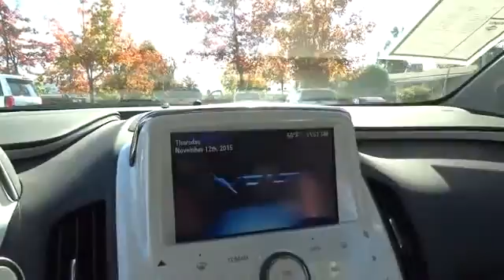2013 Chevrolet Volt San Francisco, Napa, Santa Rosa, Vallejo, Oakland, CA P1961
2013 Chevrolet Volt

CARFAX ONE OWNER**, **GM CERTIFIED**, NAVIGATION, HOV CARPOOL LANES, and CARPOOL STICKERS. Here it is! ATTENTION!!! Previous owner purchased it brand new! Want to save some money? Get the NEW look for the used price on this one owner vehicle. GM Certified Pre-Owned means you not only get the reassurance of a 12mo/12,000-Mile Bumper-to-Bumper limited warranty, but also a 2yr/24,000-Mile Standard CPO Maintenance Plan, up to a 5-Year/100,000-Mile, $0 Deductible, Fully Transferable, Powertrain Limited Warranty, a 172-point inspection/reconditioning, 24/7 roadside assistance, Courtesy Transportation, 3-Day/150-Mile Customer Satisfaction Guarantee, 3 month trial OnStar Directions & Connections Service if available, SiriusXM Radio 3mo trial if available, and a vehicle history report. Having had only one previous owner means that this outstanding Volt is sure to be a favorite among our more educated buyers.
ARMREST  CENTER  REAR WITH STORAGE,AUDIO SYSTEM FEATURE  BOSE PREMIUM SPEAKER SYSTEM WITH 7 SPEAKERS INCLUDING SUB-WOOFER  ENERGY EFFICIENT SERIES SOUND SYSTEM,AUDIO SYSTEM WITH NAVIGATION  CHEVROLET MYLINK RADIO WITH NAVIGATION  AM/FM STEREO WITH CD PLAYER AND MP3 PLAYBACK CAPABILITY  navigation and USB port  7  diagonal touch-screen display  GPS navigation system and Radio Data System (RDS),ELECTRIC DRIVE  VOLTEC  (149 hp [111 kW] motoring power  273 lb-ft of torque [370 N-m] motoring torque  74 hp [55 kW] generating power) (STD),ENGINE  RANGE EXTENDER  1.4L INTERNAL COMBUSTION ENGINE  (83 hp [62 kW])  requires premium fuel (STD),ENHANCED SAFETY PACKAGE 1  includes (DD8) auto-dimming inside rearview mirror  (UD7) Rear Park Assist and (UVC) Rear Vision Camera,JET BLACK SEATS/CERAMIC WHITE ACCENTS  LEATHER-APPOINTED SEAT TRIM,MIRROR  INSIDE REARVIEW AUTO-DIMMING,PREMIUM TRIM PACKAGE  includes (EW4) leather-appointed seat trim  (N30) leather-wrapped steering wheel  (KA1) heated driver and front passenger seats and (DA1) rear seat armrest,REAR PARK ASSIST,REARVIEW VISION CAMERA,SEATS  FRONT BUCKET WITH RECLINING SEATBACKS AND ADJUSTABLE HEAD RESTRAINTS  (STD),SEATS  HEATED DRIVER AND FRONT PASSENGER  includes AUTO heated seats (selectable automatic activation),STEERING WHEEL  LEATHER-WRAPPED,SUMMIT WHITE,Mirrors  outside heated power-adjustable  body-color  manual-folding with integrated turn signal indicators,Chevrolet MyLink includes Bluetooth streaming audio for music and select phones; voice recognition for phone  music and radio; Pandora and Stitcher smartphone compatible; Gracenote (Playlist+  Album Art); software updatable for radio software and Gracenote database,SiriusXM Satellite Radio is standard on nearly all 2013 GM models.,OnStar Turn-by-Turn Navigation,Brakes  4-wheel antilock  4-wheel disc  electro-hydraulic power with StabiliTrak  regenerative system,Tire Pressure Monitor System,OnStar  3 years of Directions and Connections plan includes  Automatic Crash Response  Emergency Services  Crisis Assist  First Assist  Injury Severity Predictor  Stolen Vehicle Assistance  Stolen Vehicle Slowdown  Remote Ignition Block  Remote Door Unlock  Roadside Assistance  Remote Horn and Lights  Turn-by-Turn Navigation with OnStar eNav  Destination Download (requires navigation radio)  OnStar Vehicle Diagnostics  Hands Free Calling and available OnStar RemoteLink mobile app. (Visit onstar.com for details and system limitations.)